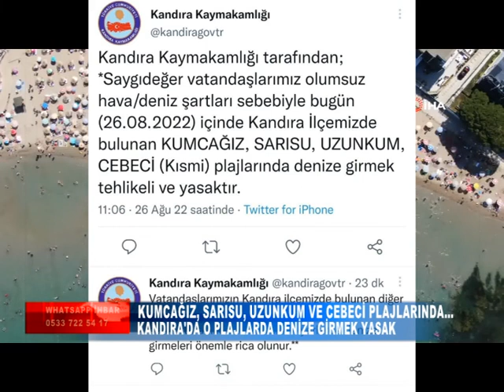KANDIRA'DA O PLAJLARDA DENİZE GİRMEK YASAK